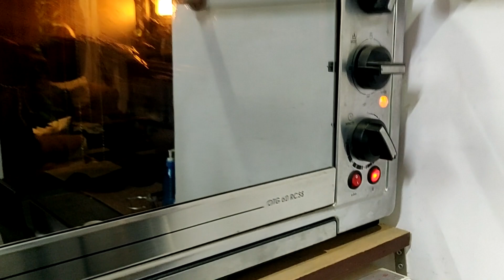Chicken Tikka in Oven | बनाएं बाजार जैसा चिकेन टिक्का ओवन में | Chicken Tikka Recipe